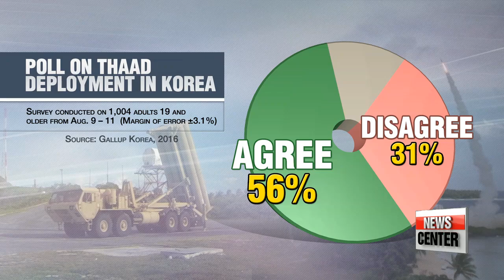Special Feature: What Is THAAD, What Does It Do, and Why Is China Opposed?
앵커리포트: 사드와 외교관계
Over the past months - and particularly in the weeks since the South Korean government announced its decision to deploy a sophisticated U.S. missile defense system to the southern part of this country, there have been a lot of talk surrounding that decision.

Not only within this country but all over the world -- with foreign media publishing articles and commentaries showing great interest with keywords like THAAD, South Korea, U.S., and China. But, what's missing and at at the core of all this... is North Korea's nuclear threat.

Tonight, we take an in-depth analysis on what the heated debate is all about... but, first let's begin with the most basic question:

What is THAAD?

 THAAD stands for Terminal High Altitude Area Defense.
It's a missile  defense system designed to intercept short and medium-range ballistic missiles the kind North Korea launches every now and then -   at an altitude beyond what the current PAC-3 system can reach... of up to 150 kilometers.

  Each THAAD system is composed of three major components:   The Radar, the command and control center, and the missile launcher.
So, in a scenario of North Korea launching a missile toward South Korea, the battery's RADAR will detect, the launcher launch a missile... and then, destroy the enemy missile before it hits the ground.

So, how does China fit in the picture?

The reason why China so strongly opposes the deployment of THAAD to South Korea is the radar component of the system.
 This is the radar capability of what's to be deployed here - a terminal-based radar.
Its effective range  - a 600 kilometer radius...  with a detection range of     8-9 hundred kilometers at most --South Korea and the U.S., citing this, have repeatedly   said Seoul's THAAD deployment is purely defensive of nature against North Korea's nuclear threats.

" To protect our citizens and U.S. Forces Korea from North Korea's weapons of mass destruction and ballistic missiles, the two allies have decided to deploy THAAD to the Korean Peninsula."

Two years since the U.S. Forces Korea first proposed the idea and five months since Seoul and Washington began formal negotiations... the two sides finally announced the decision to deploy an advanced U.S. missile defense system in South Korea.

"Deploying THAAD to the Korean peninsula will improve our missile defense posture which is a critical aspect of our defense strategy."

It came on the heels of a fourth nuclear test by North Korea in January followed by a series of missiles launches in subsequent months.

Since then the deployment of THAAD to the Korean peninsula has been a hot potato both IN AND OUTSIDE of this country.

 So, DOES South Korea need THAAD?

   "The main concept of ballistic missile defense is multi-layered defense, they call it,.. because one weapon or equipment cannot perfectly destroy incoming missiles.
But as  you know, we are in the danger of North Korean nuclear attack.
We cannot miss any nuclear missiles. So we need to increase the destruction rate to 100%. So we need another layer of ballistic missile defense."

Then,  why does the U.S. want its THAAD battery in South Korea?

First and foremost, to defend U.S. forces in South Korea.

   "The problem we have is that North Korea has about a thousand ballistic missiles that they can fire at South Korea. And it appears to have probably now between 30-50 nuclear weapons, many of which may well be deployable on a ballistic missile.   we're trying to do both, protect our people, and also protect South Korean people, both against an invasion of the North and against North Koreans' missiles."

Of course, there are those who support the decision and there are those who oppose the deployment of THAAD within this country.
In the most recent poll taken among   South Korean adults of 19 years old and older, however... more than half said they were in favor of THAAD coming to South Korea.

While South Korea stands firm that the deployment of THAAD is solely to protect the nation and the people from North Korean threats, China, and to a lesser extent, Russia strongly opposes Seoul's decision.